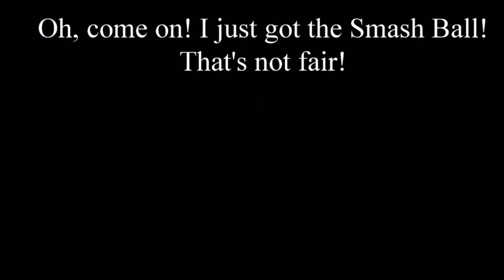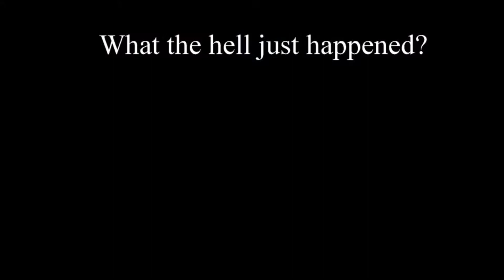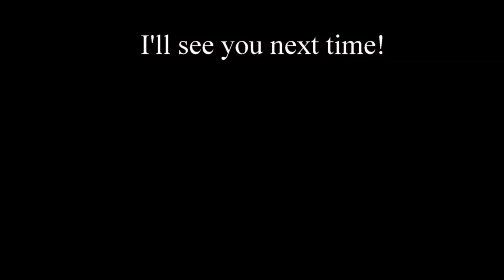Super Smash Bros. for Wii U Episode 19: The Inter Galactic Bounty Hunter (Samus)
She was orphaned at a young age and was raised by the Chozo who infused their DNA with hers and raised to become a warrior. She joined the police force, but in the end she became a bounty hunter for the Federation. She debuts in Metroid (1987)